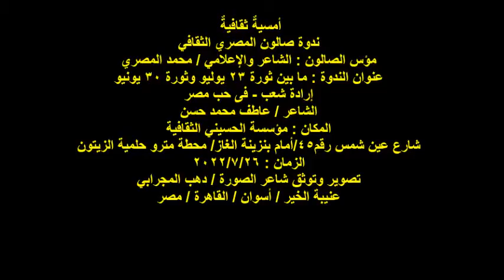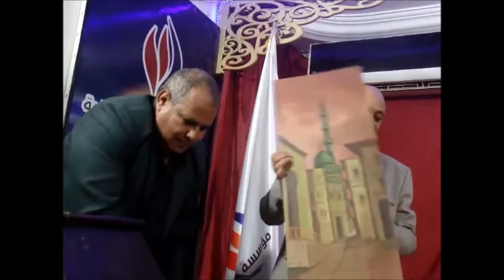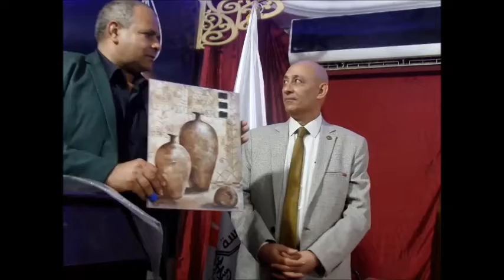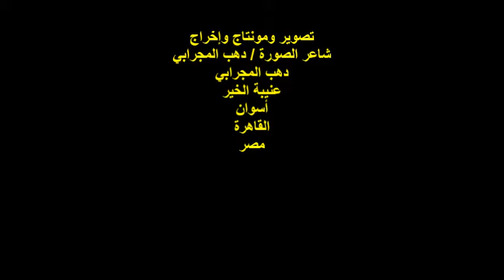ندوة صالون المصري الثقافي/الشاعر/عاطف محمد حسن/الثلاثاء 26/7/2022/مؤسسة الحسيني الثقافية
أمسيةٌ ثقافيةٌ
ندوة صالون المصري الثقافي
مؤس الصالون : الشاعر والإعلامي / محمد المصري
عنوان الندوة : ما بين ثورة 23 يوليو وثورة 30 يونيو
إرادة شعب - فى حب مصر
الشاعر / عاطف محمد حسن
شارع عين شمس رقم45/أمام بنزينة الغاز/ محطة مترو حلمية الزيتون
الزمان : 2022/7/26
تصوير وتوثق شاعر الصورة / دهب المجرابي